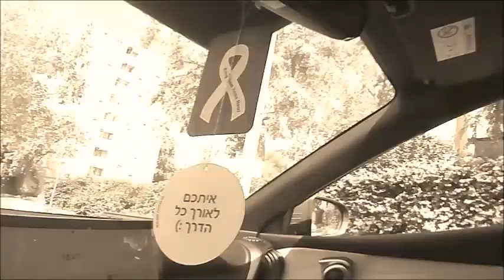Маленькие истории Август2024